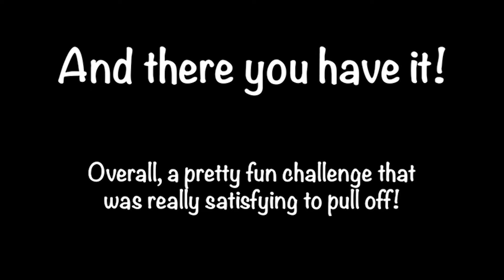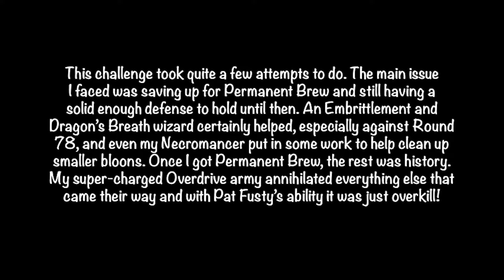BTD6: Another Brick CHIMPS with Many Overdrive Tack Shooters (Black Border)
A Black Border CHIMPS run of the map Another Brick using a lot of Overdrive Tack Shooters.

This run was done on Version 40.2.

This actually took a few attempts to do. In fact, it took long enough where the collection event bonus reward on Another Brick changed to another map, much to my dismay. I had figured out the winning strategy by then, so I figured I would complete this challenge anyway despite that.

The biggest challenge here was saving up for Permanent Brew, as I needed to have a cheap, yet strong enough defense to be able to afford it as early as possible. Once I got it, the rest of the run was smooth sailing.